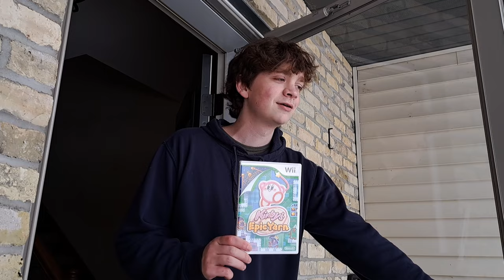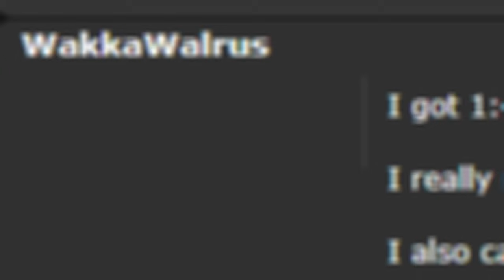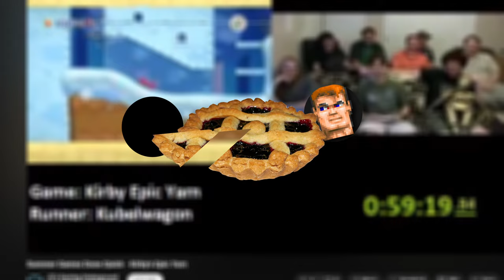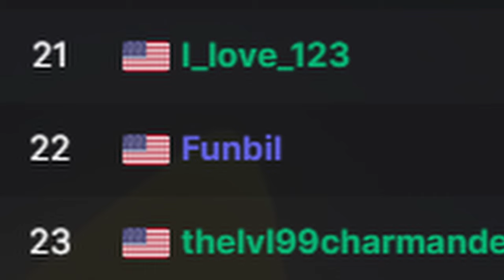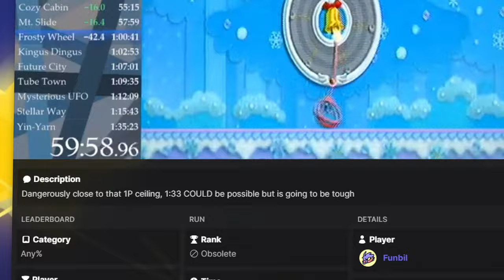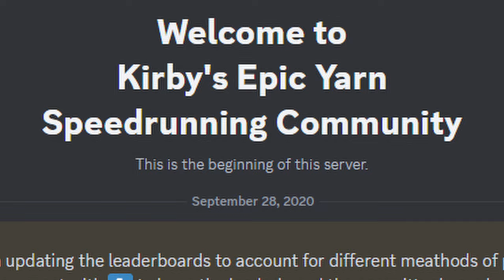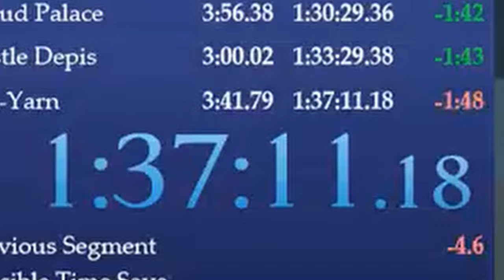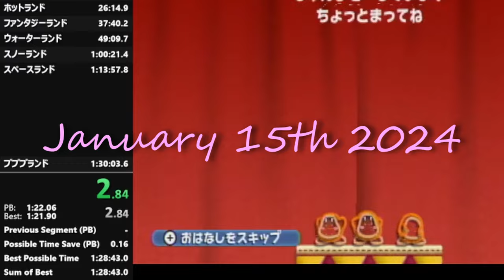Kirby's Epic Yarn World Record History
Kirby's Epic Yarn has quite the interesting story to tell. What barriers will speedrunners break this time?

Green Screen Set Design by: @sonicclang
Revised and Copy Edited by: Phrannie Lyons

Other music used:
Kirby's Epic Yarn Fountain Garden OST
Kirby's Epic Yarn Rainbow Falls OST